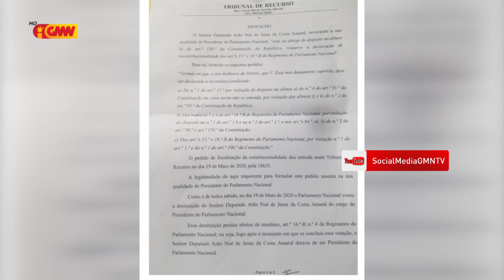Xanana Gusmão Konsidera PR ho PN Halo Violasaun Grave liu ba Konstituisaun